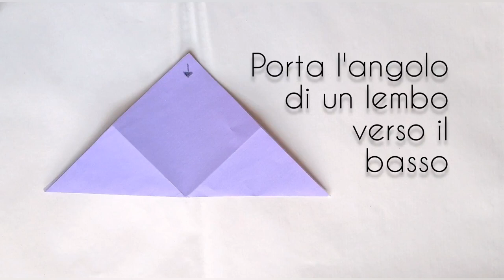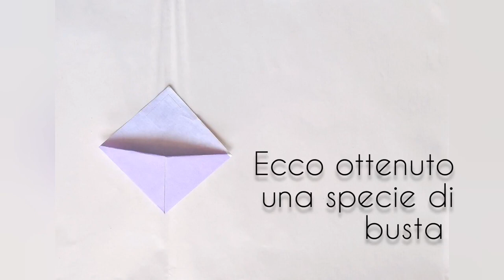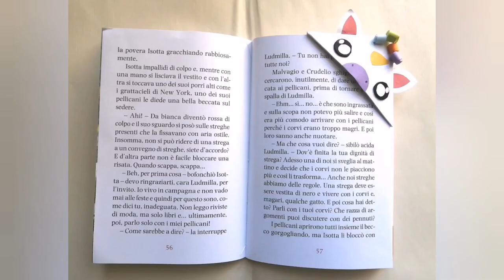Creare con pinkato: Come fare origami SEGNALIBRO di carta KAWAII. Origami facili da realizzare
Tutorial CREARE con pinkato. Come fare un origami facile. Come realizzare un SEGNALIBRO di carta in stile KAWAII. Carta, forbici e colla e tanta fantasia... Tutorial su come creare un piccolo segnalibro di carta per rallegrare le vostre letture e ravvivare i vostri libri. Ideale per fare lavoretti per e con i vostri bambini. Creando si impara e realizzando si migliora. LEGGETE TANTO e create tanti segnalibro colorati! Buon lavoro da